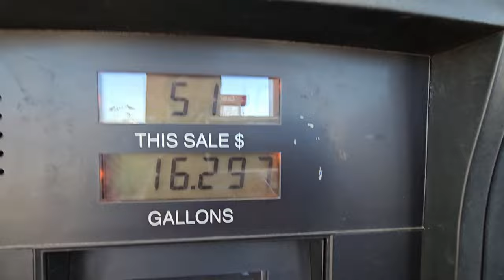Picking Up Truck Bed for Dually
Went to the Dually King Shop and Picked up the Truck Bed for The Dually